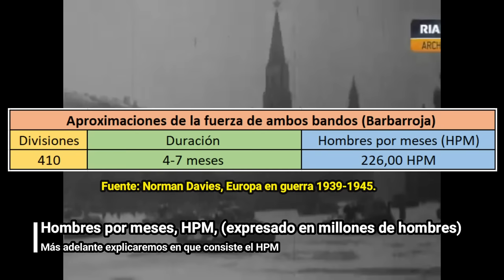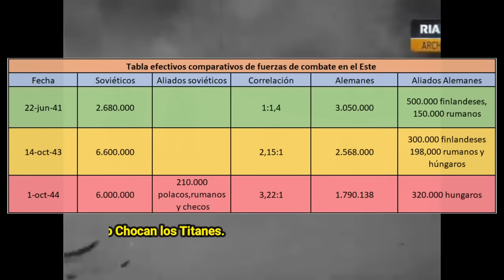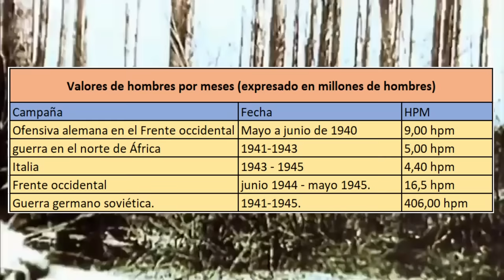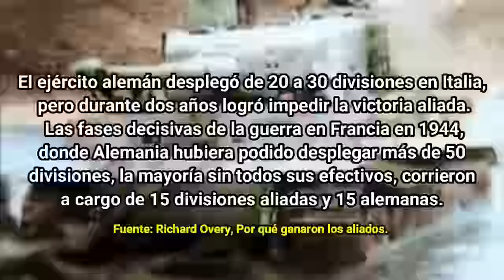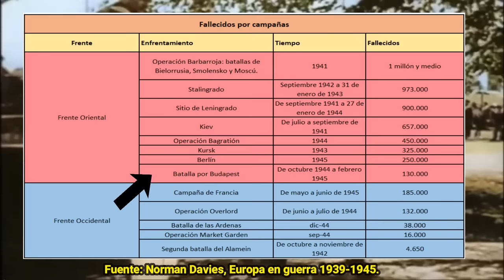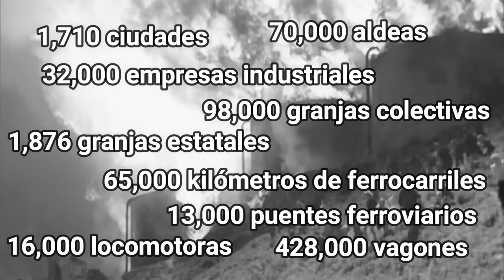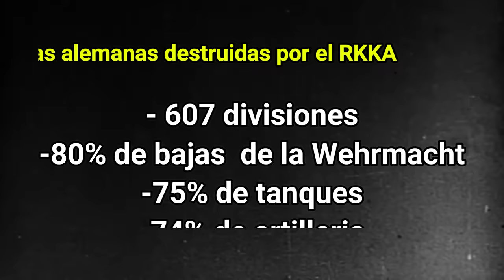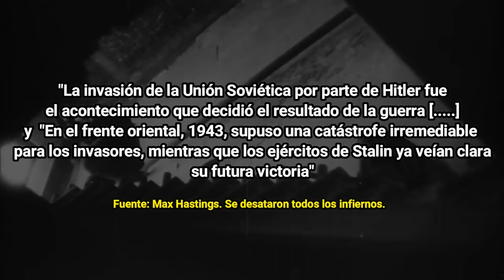¿Cuál fue la incidencia del Frente Oriental en la derrota de Alemania en la Segunda Guerra Mundial?